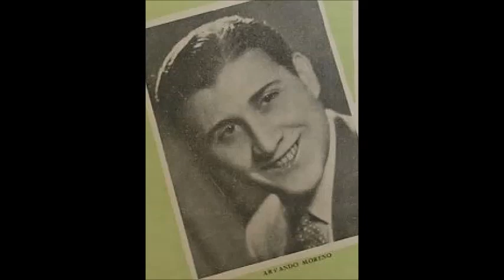ENRIQUE RODRIGUEZ - ARMANDO MORENO - MIRAME DE FRENTE - TANGO - 1942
MIRAME DE FRENTE tango registrado por la orquesta tipica de ENRIQUE RODRIGUEZ cantando ARMANDO MORENO.